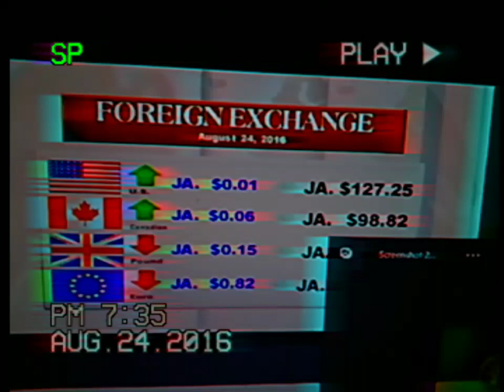TVJ Business Day (August 24, 2016)